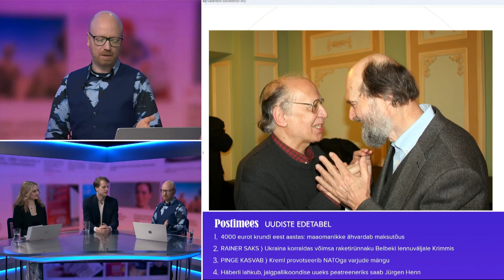MIS UUDIST? ⟩ Marcel Johannes Kits toob kuulajateni Ukraina kõige olulisema helilooja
Postimehe video-podcast`is «Mis uudist?» on külas tšellist Marcel Johannes Kits, kes jagab saates uudiseid enda maailmast. Lisaks arutleme temaga suurimate klikimagnetite ja tähtsaimate uudiste üle.

Saade oli eetris: 15. mail 2024